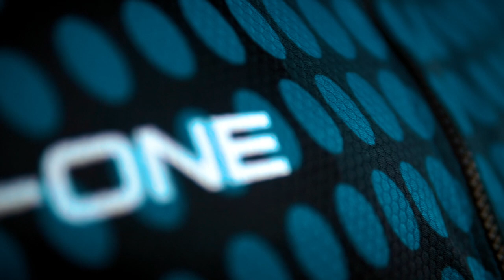Cycling (Gowes) - Cinematic Video (Sony A6000 + Sigma 30mm f.14)